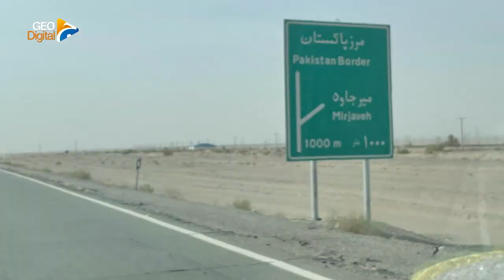France to Pakistan by Road | Fuel Consumption | Travel Time | Geo Digital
France to Pakistan by Road | Fuel Consumption | Travel Time